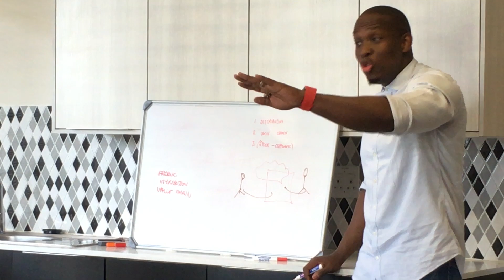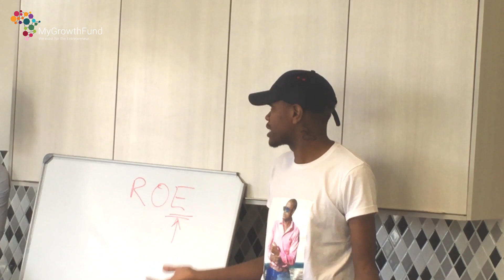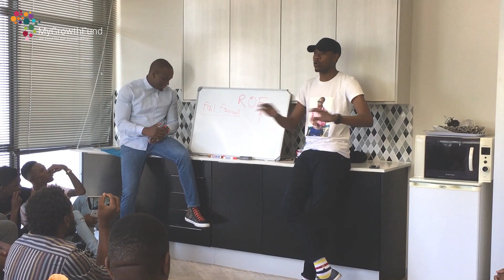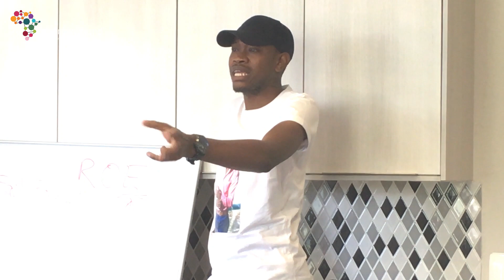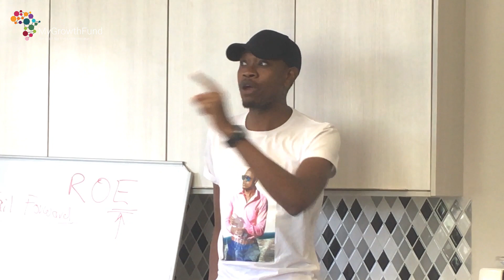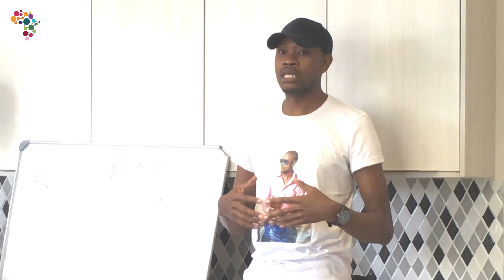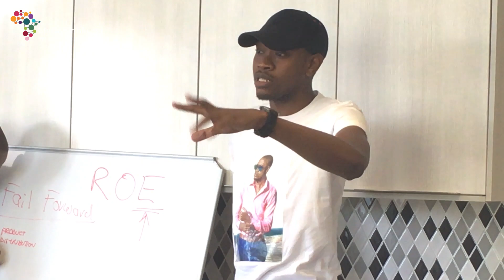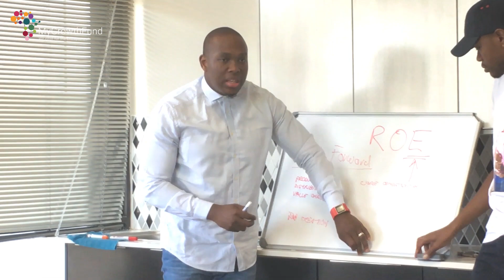Mygrouthfund | Masterclass with the crazy socks guy Skinny Sbu (part 1)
We all strive to be the best entrepreneur. Often, we seek advice from those we consider to be the best, watch the final Masterclass of 2018 -  find out why sometimes, the best advice is no advice.